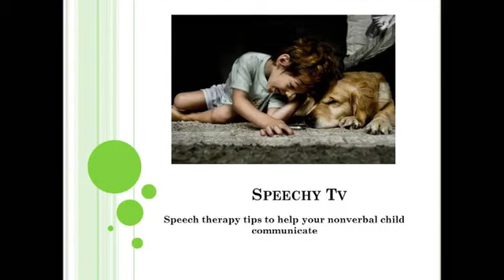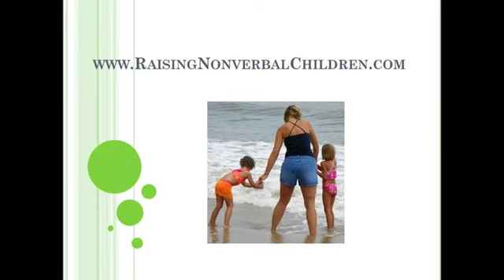#8 [Speechy TV] An important question to ask your Speech Therapist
This week I share an important question to ask your Speech Pathologist before they start working with your child.

To find out more, watch this quick video in this week's episode of Speechy TV.  Your Monday dose of speech therapy tips and inspiration for helping nonverbal children learn to communicate

As always, I'd love to hear your comments and any tips you'd like to share. I'll come back and join in the conversation.

Cheers,
Gail